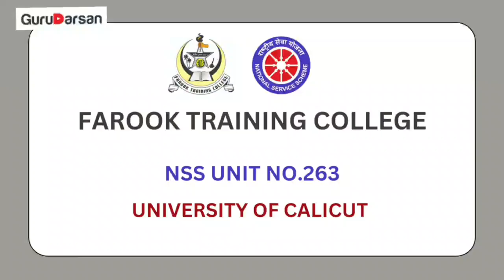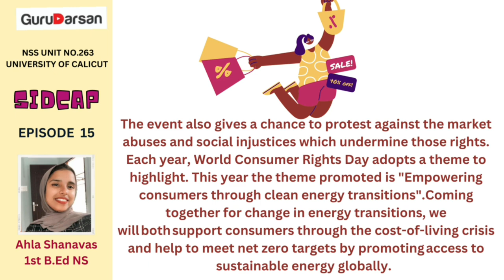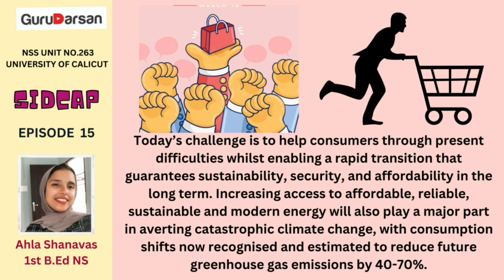World Consumer Rights Day